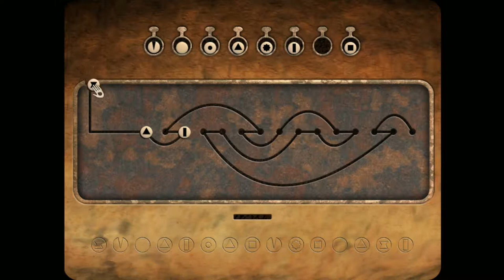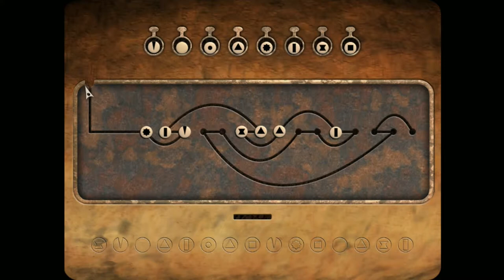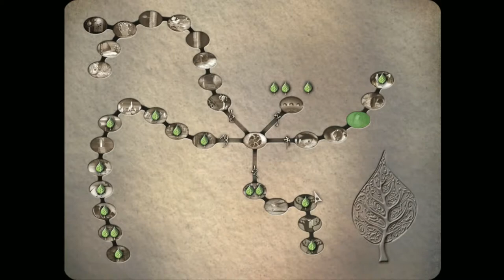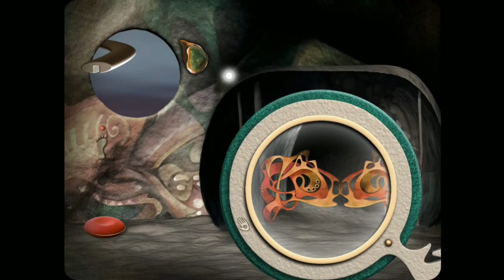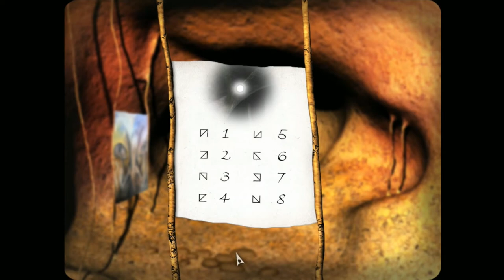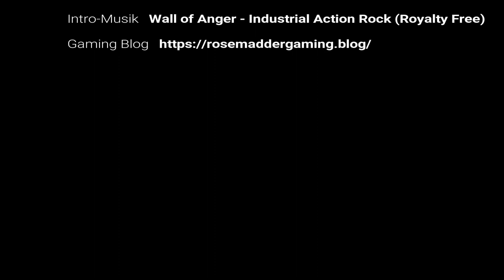Leaves: The Journey - Walkthrough 4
Bei LEAVES – The Journey handelt es sich um ein anspruchsvolles Erkundungs- und Puzzle-Abenteuer, welches mit einer besonders schön gestalteten Erkundungswelt (Mononino) auf sich aufmerksam macht. Der Spieler befindet sich in einer surrealen Traumwelt, wo er zu Beginn, einem wunderschönen, mit Früchtchen und grünen Blättern bestückten Baum begegnet. Doch plötzlich kommt ein starker Wind auf und der Baum verliert all seine Blätter. Nun liegt es am Spieler, die verlorenen Blätter wieder zu finden. Dies erreicht er indem er sich auf die Suche nach Hinweisen macht und diverse kniffelige Rätsel löst. Anhand äußerst schön gestalteter Minispiele tastet man sich voran, man sammelt, sucht nach Informationen, vergleicht Bilder, überlegt und löst.

Gefundene Blätter in dieser Folge: 01/30 insgesamt 11/30
Gefundene Bewohner in dieser Folge: 00/15 insgesamt 07/15